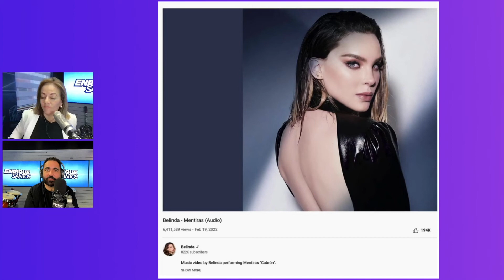WACK ASS CHISME con Gina Ulmos | Enrique Santos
Selena Gomez se tropezó en la alfombra roja, unos dicen que se desmayó. SAG Awards .
Squid Games ganó tres premios y Will Smith se  ganó el mejor actor King Richard.
Le preguntaron a la esposa de Daddy Yankee como reacciona con las fanáticas… Mireddys la esposa de más de 25 años.
La nueva canción de Belinda la comparan con Karol G - Mentiras